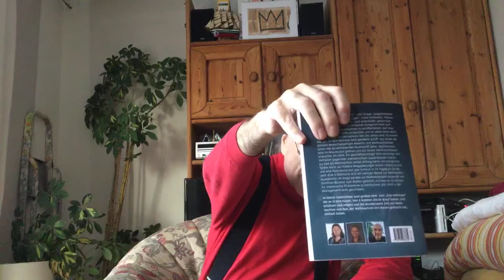18. Türchen vom Literarischen Adventskalender